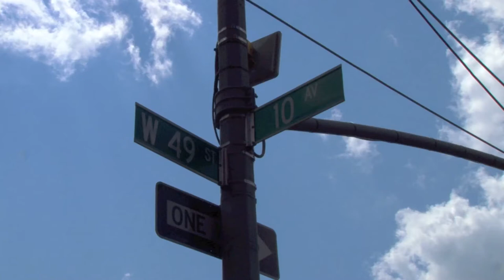Stephen T. Mather Building Arts and Craftsmanship High School